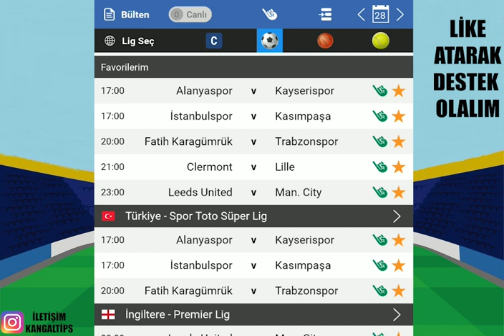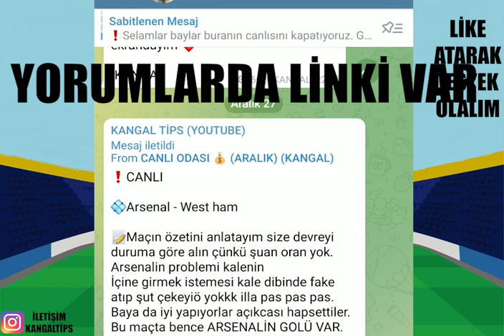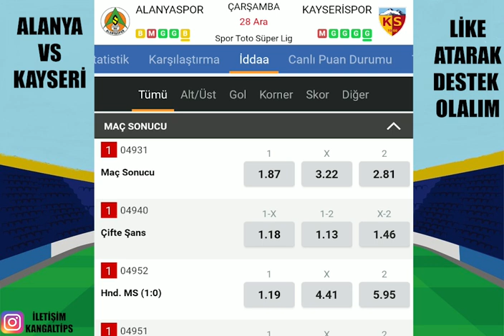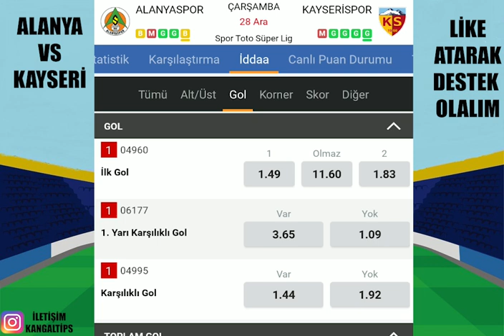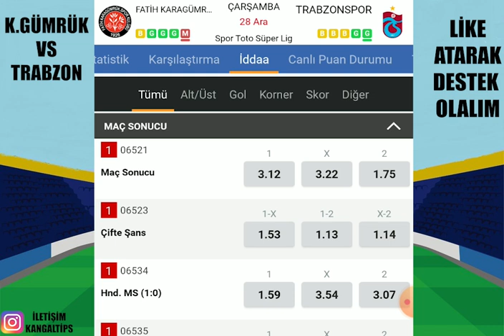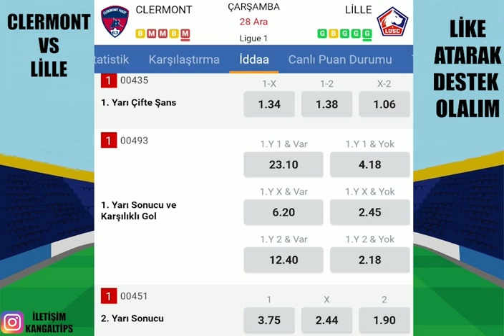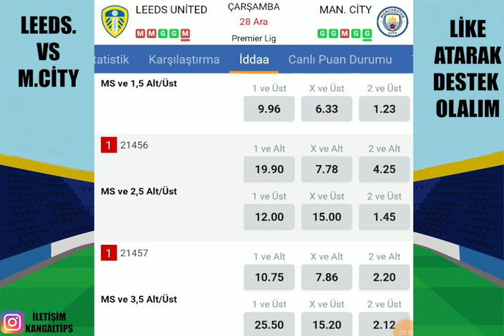CANLILARDAN ALDIK SIRA KOMBİNEDE ! 28 ARALIK 2022 İDDAA TAHMİNLERİ